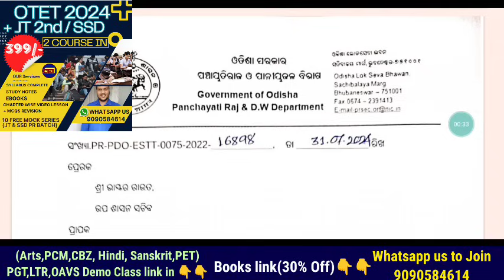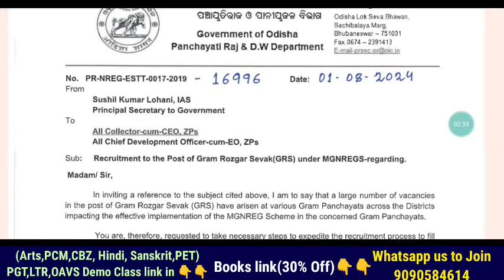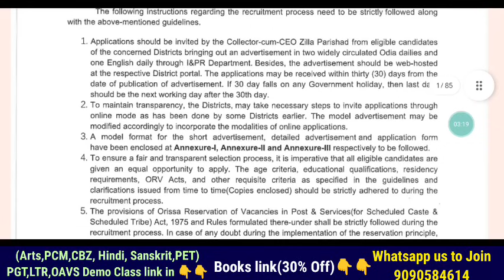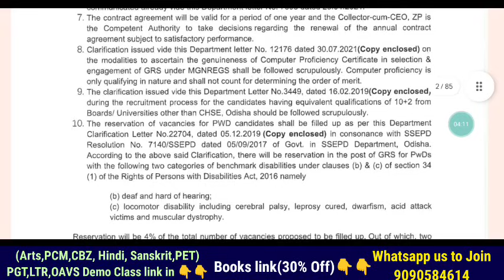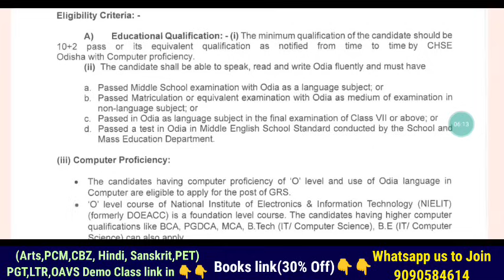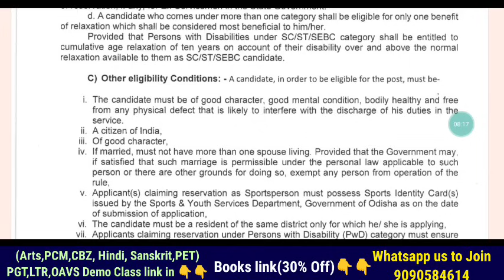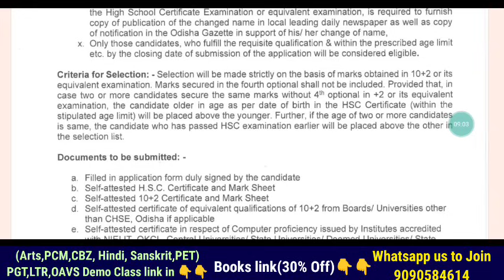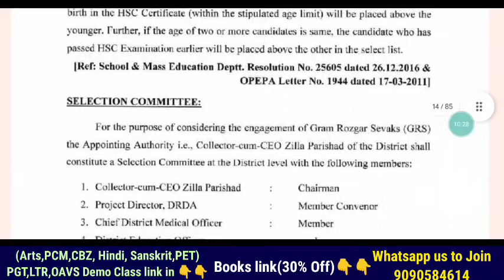ପ୍ରତି ପଞ୍ଚାୟତରେ GRS & PEO ନିଯୁକ୍ତି ବିଜ୍ଞାପନ ପାଇଁ ଚିଠି ✉️Model Advt & Eligibility,Qualification 📝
PDF Link 🖇️

STEPS-
1- DOWNLOAD CEI MOCK TEST APP
2- RESISTER YOUR NO BY NOT CLICKING ON PARENTS OPTION
3- ENROLL INTO MOCK TEST